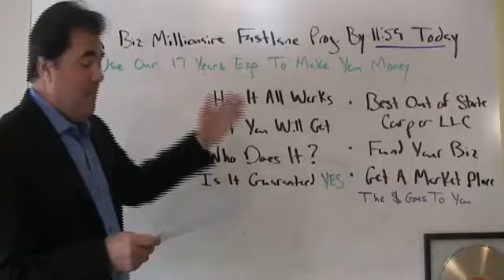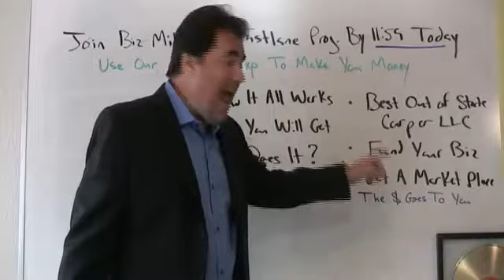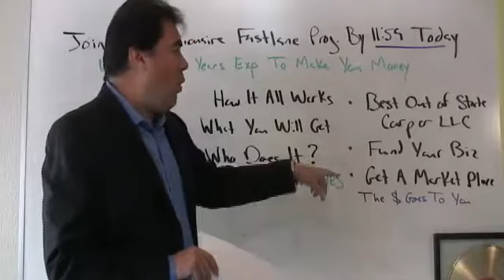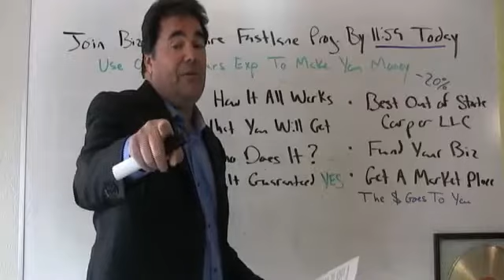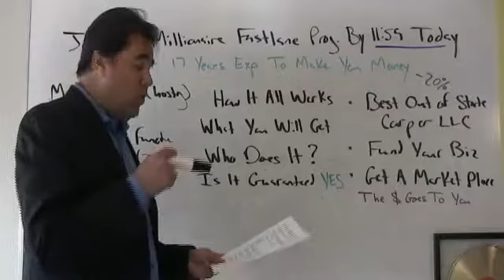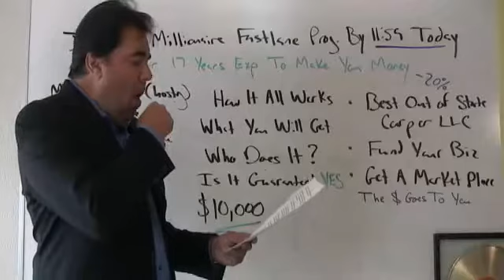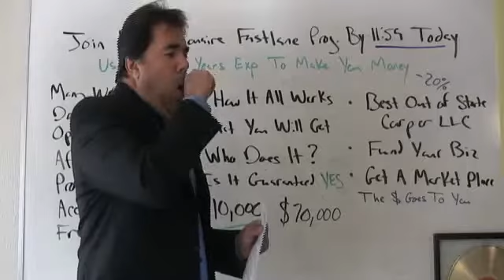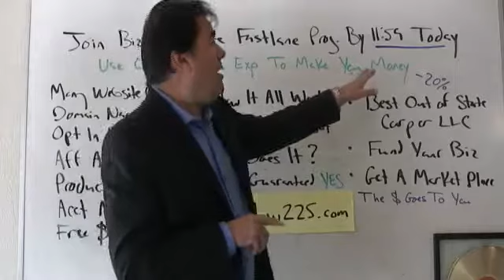Big Ticket Sale